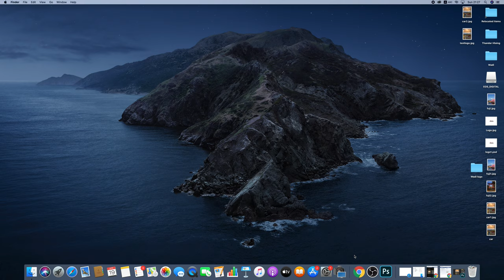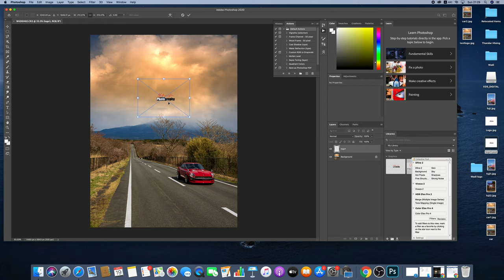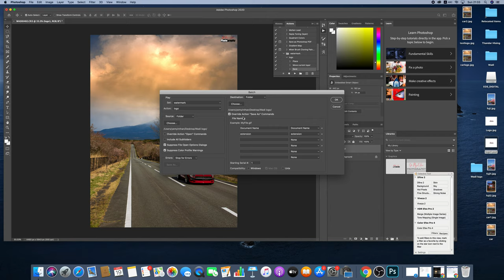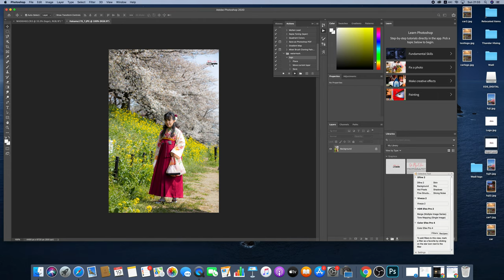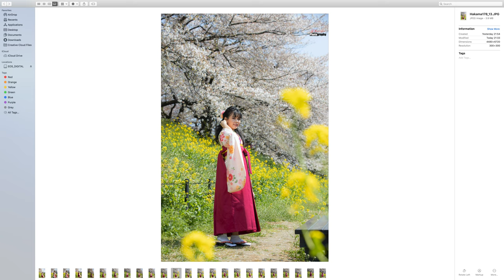How to Watermark Multiple Images in Photoshop 2020(Myanmar Language Version)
In this video, we will see how to batch watermark multiple photos in photoshop 2020.